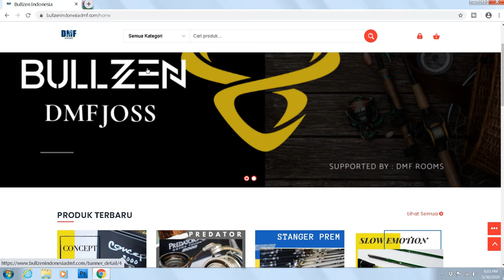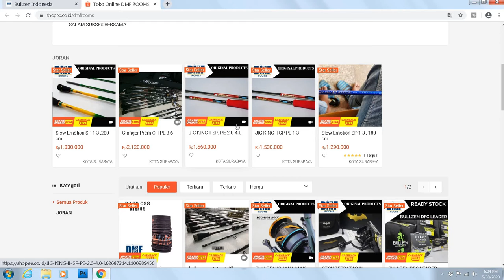WEBSITE RESMI BULLZEN INDONESIA | BULLZEN DMF JOSS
Bullzen DMF Joss adalah seller resmi dari produk BULLZEN INDONESIA.
Barang yang kami jual merupakan barang resmi dan berhologram
Bullzen Indonesia Dmf sekarang sudah mempunyai website resmi yang memudahkan para angler danpecinta bullzen untuk melihat katalog barang bullzen yang ready beserta harga dan spec lengkapnya.

Website resmi kami langsung terhubung ke marketplace kami seperti shopee , tokopedia , bukalapak , official fanpage kami di facebook dan langsung terhubung ke WA admin kami.